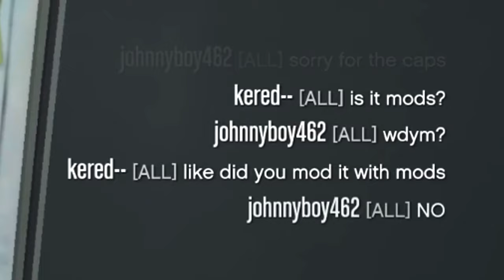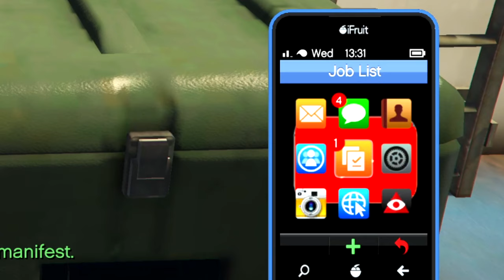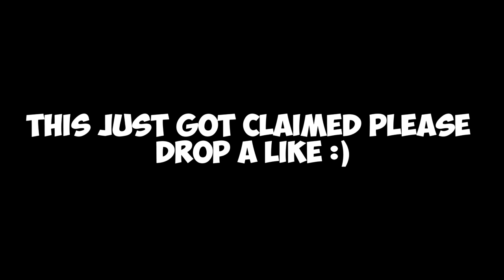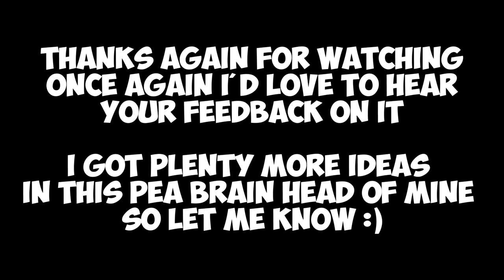Every Fast & Furious Movie but it's actually GTA Online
Meeting The Family: 0:00
Family Memes: 2:08
The End.: 8:13
Bloopers: 9:09